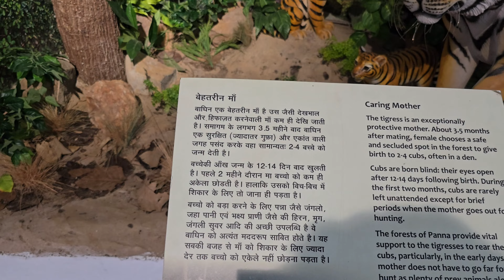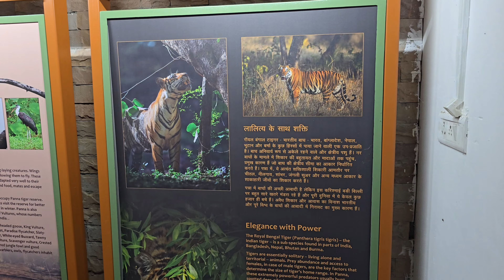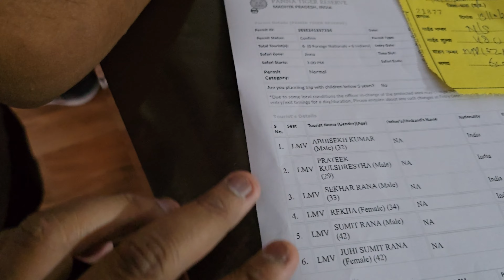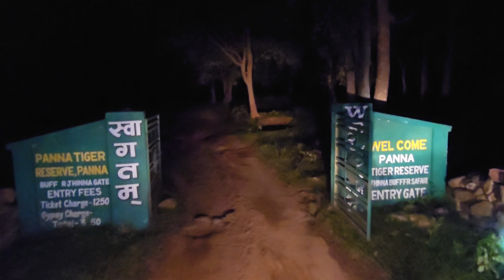ग्रासलैंड में तीन टाइगर फ़ैमिली एक साथ पहली बार देखे ऐसा माहौल.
Panna tiger reserve  के जंगलो में, आइये आपको भी दिखाते है madla gate panna  का जंगल aur jinnah gate Gate ki Night safari junglee hactor  के साथ dosto is bar mera panna ka pehle tour tha aur mujhe yaha bhot mzaa aya .yaha k jungle waterfall wildlife ek sath teen tiger aur tiger kill  khate hue bhot mza aya. Aap bhi dekhiye aur Channel ko pyar dijiye support dijiye
Thanku
Regards
Abhishek
Junglee hactor

 / jungleehactor

1. Wildlife and Environmental Considerations: The Junglee Hactor Vlogger strives to showcase the beauty and wonder of nature responsibly. However, it is important to remember that wildlife and ecosystems are delicate and should be respected. The vlogger encourages viewers to prioritize conservation efforts, follow ethical guidelines, and always prioritize the safety and well-being of wildlife and the environment.

2. Risks and Safety: Safaris and wildlife encounters inherently involve risks. The Junglee Hactor Vlogger aims to document these experiences while adhering to safety protocols and local regulations. However, viewers should understand that engaging in similar activities carries its own set of risks. It is crucial to exercise caution, conduct thorough research, and seek professional advice or guidance before undertaking any similar activities or adventures.

3. Local Laws and Customs: The Junglee Hactor Vlogger may travel to various locations in India. It is essential to recognize that laws, regulations, and cultural norms differ from one region to another. The vlogger strives to respect and abide by local laws and customs, but viewers are responsible for their own conduct and must familiarize themselves with the specific regulations of their intended destinations.

4. Third-party Links and Endorsements: The Junglee Hactor Vlogger may provide links or recommendations to third-party websites, products, or services. These are provided for convenience and informational purposes only. The vlogger does not endorse, guarantee, or assume responsibility for the accuracy, safety, or quality of these external resources. Users should exercise their own judgment and discretion when interacting with⁶ such third-party content.

5. Personal Responsibility: Viewers and users of the Junglee Hactor Vlogger's content are solely responsible for their actions, decisions, and outcomes resulting from their engagement with the vlogger's materials. The vlogger cannot be held liable for any loss, damage, injury, or negative consequences arising from the use of the provided information.

By accessing and interacting with the Junglee Hactor Vlogger's content, you indicate your understanding and agreement to the above disclaimer. If you do not agree with any part of this disclaimer, it is advised to refrain from using the vlogger's materials.

TOUR OPERATOR
MR. PRATEIK KULSHRESTHA
He is a very intelligent man and has very good knowledge of wildlife and he has a lot of fun with it. Anyone from Madhya Pradesh roaming in the jungle please contact them.